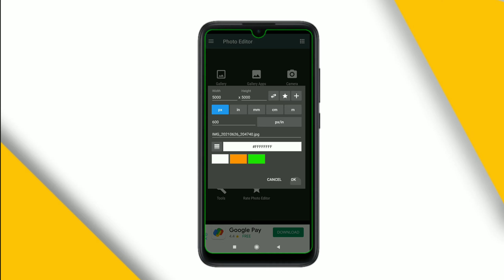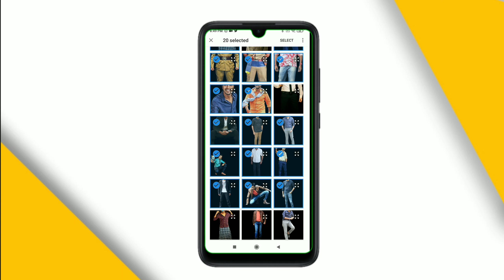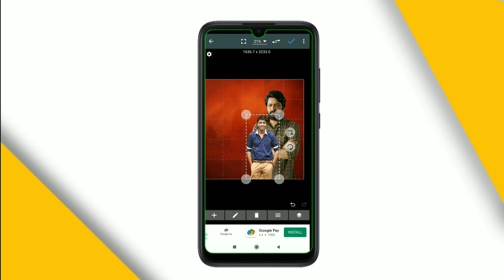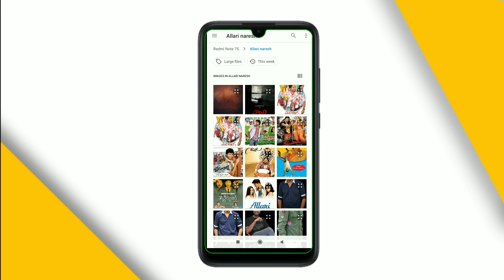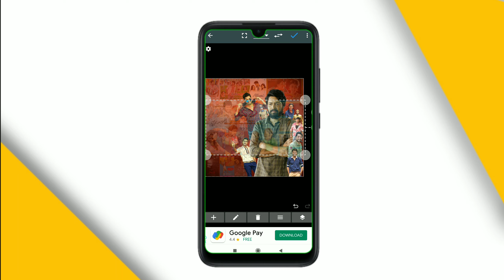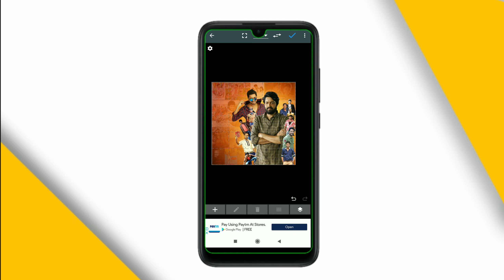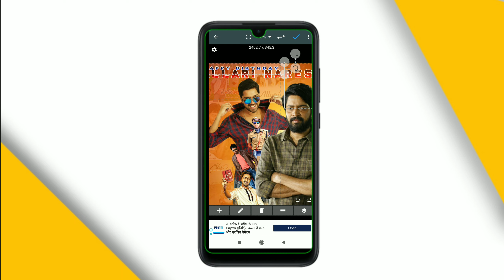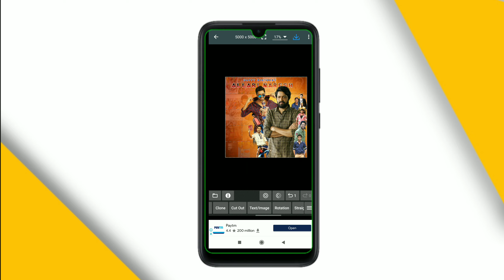Allari Naresh Birthday CDP Design 2021 || how to make birthday flex editing in mobile || telugu